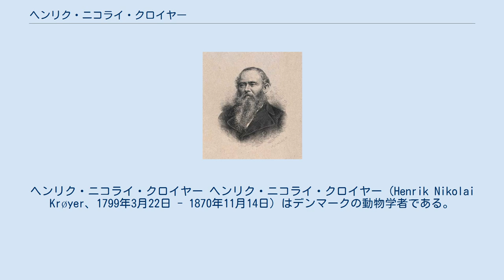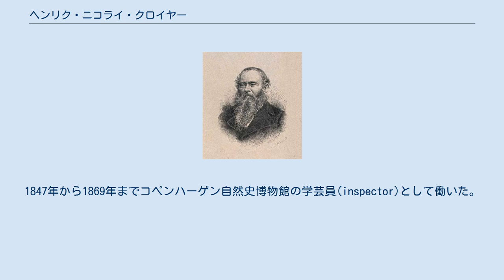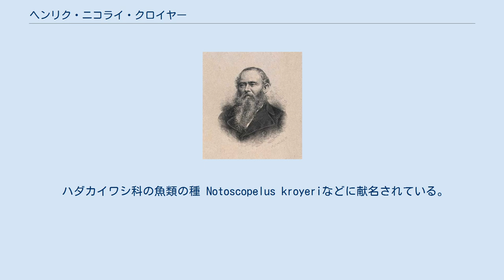ヘンリク・ニコライ・クロイヤー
ヘンリク・ニコライ・クロイヤー ヘンリク・ニコライ・クロイヤー（Henrik Nikolai Krøyer、1799年3月22日 - 1870年11月14日）はデンマークの動物学者である。
魚類、甲殻類などの分類学研究で知られる。
 コペンハーゲンで生まれた。
兄はデンマーク国歌、『麗しき国』の作曲者のハンス・エルンスト・クロイヤー（Hans Ernst Krøyer）である。
コペンハーゲン大学で最初、医学を学ぶが、歴史、文学に転じ、何人かの学生とともに、義勇兵として、ギリシャ独立戦争に参加した。
デンマークに戻った後、動物学を学んだ。
1827年に現在はノルウェーのスタヴァンゲルで教師となった。
スタヴァンゲルで結婚し、義理の姉妹の息子を育て、この息子が有名な画家、ペーダー・セヴェリン・クロイヤーである。
1830年にコペンハーゲンに戻り、国軍大学やいくつかの学校で博物学を教えた。
1834年からデンマークの魚類を研究し、主著の『デンマークの魚類』(Danmarks Fiske)　3巻を執筆した。
1847年から1869年までコペンハーゲン自然史博物館の学芸員(inspector)として働いた。
1847年に獣医学校の講師として働き、1853年に教授となった。
 「自然史ジャーナル」(Naturhistorisk Tidskrift)を創刊した。
コペンハーゲン大学の動物学の教授のヤペトゥス・ステーンストロップとは、多くの論争をすることになった。
 主な研究分野はデンマークの魚類、甲殻類であったが、西ヨーロッパ、スピッツベルゲン島、ニューファンドランド島の調査も行った。
 1840年に、デンマーク科学王立アカデミーのメンバーに選ばれ、1842年にロストック大学からの名誉博士号を受けた。
 1862年にドイツの科学アカデミーレオポルディーナの会員に選ばれた。
 ハダカイワシ科の魚類の種 Notoscopelus kroyeriなどに献名されている。